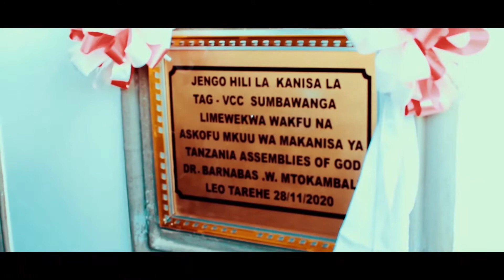PART 1: UZINDUZI WA JENGO JIPYA LA KANISA LA T.A.G VVC SUMBAWANGA/ MGENI RASMI: ASKOFU MTOKAMABALI